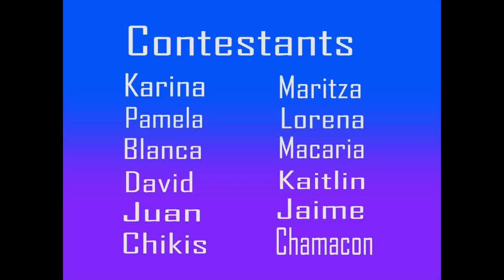Extreme Musical Chairs Challenge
Another fun Video for you all to enjoy!

Thank you to everyone who has been supporting this channel, it really means a lot to us and it definitely makes us want to make more videos for all of you to watch.

Let us know down in the comments below if you would like us to do more challenges and why not give us some ideas yourselves.